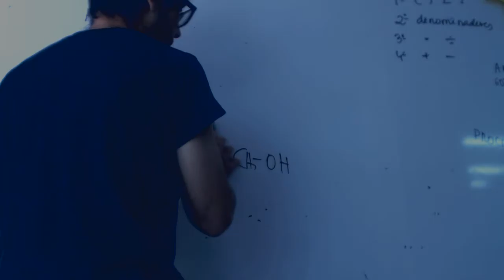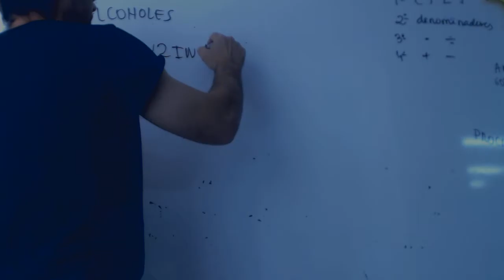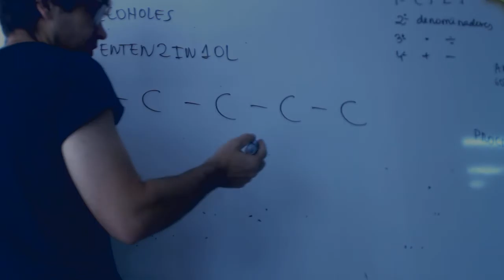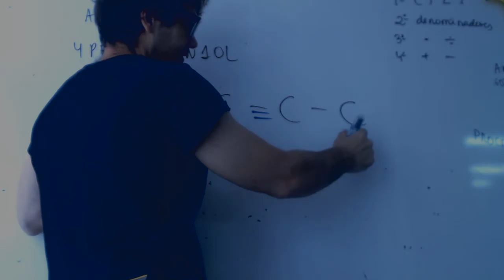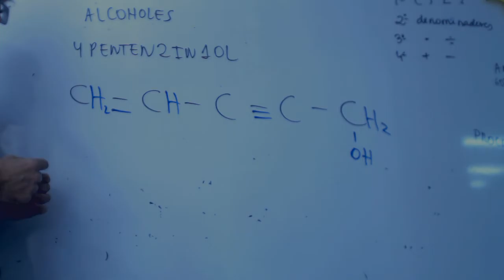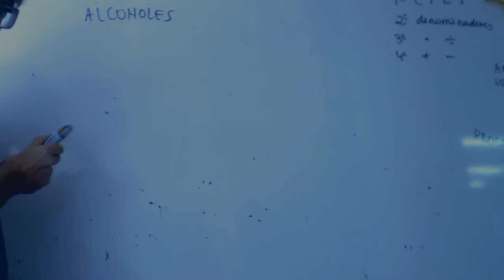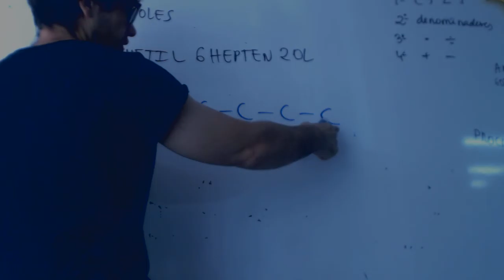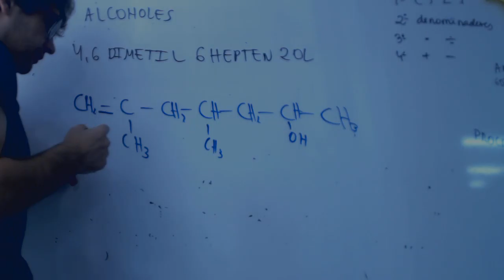Alcoholes Formulacion organica Academia Usero Estepona